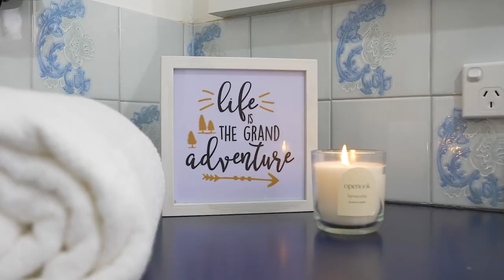288 Sydenham Street Cloverdale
Location Location Location. Renovate or Detonate

Set in super sought after location, and conveniently on the Belmont border, this 3-bedroom x 1-bathroom Double Brick and Tile home on massive 802sqm (zoned R20) block is walking distance to local schools (primary and secondary), shopping/entertainment precinct and aquatic/fitness centre. Properties rarely pop up in this position!

Features at a glance:

• Constructed in 1972
• Double rendered Brick and Tile.
• Formal light filled lounge room with reverse cycle split system air-conditioner. You’ll love the timber panelled decorative wall perfect for tv entertainment unit (as shown in images) which hosts a closed off open fireplace which could easily be opened back up.
• A big and spacious kitchen/meals area with an abundance of bench space and cupboard space (including overheads) with stainless steel oven, canopy rangehood, induction cooktop and dishwasher. The double sink with filtered water dispenser is super convenient.
• Main bedroom with large wardrobe included and reverse cycle split system air-conditioner.
• Bedrooms 2 & 3 with wardrobes included also.
• Main bathroom with combination shower bathtub
• A welcoming outdoor entertaining area with paved patio area (29sqm) all overlooking massive backyard that is your blank canvas.
• Side access to 2 car tandem carport opening onto backyard with loads of room to add a lock up garage if you wish.
• Ducted evaporative air-conditioning along with 2 split system air-conditioners.
• Large garden shed.
• There is a Bore with reticulation which currently isn’t operating but could easily be repaired.

Council Rates: $1569.27
Water Rates: $1086.02

Land area: 802sqm block with 18.1m frontage.
Zoning: R20

INVESTORS NOTE: rent potential $550pw.

With such an awesome location the options here are many and varied: renovate, extend, add a granny flat, detonate and build your dream home, or sit and wait for a zoning change (obviously all subject to local council approval).

My owner has loved living in this location but have just bought another home and are on the move, so don’t miss this rare buying opportunity.
Cloverdale is a such a popular suburb given its proximity to schools, parks, shopping precincts, Swan River, Airport, DFO shopping outlets and CBD.

For more information or to view this property contact the Cloverdale property specialist Kim Findlay on 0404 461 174.